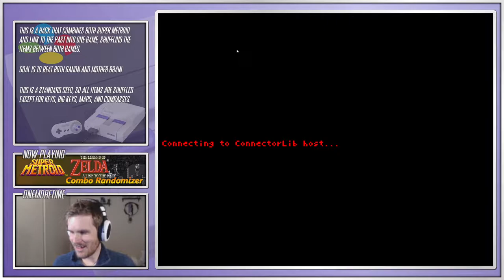Super Metroid/Link to the Past Combo Randomizer (2/16/21)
This is a combination randomizer that puts both Super Metroid and Link to the Past together into one giant randomizer, shuffling items between both games and allowing you to switch between said games with specific portals placed in each game.  The goal is to get enough items to beat both Mother Brain and Ganon.

Like seeing stuff like this?  You should probably watch me livestream this stuff on twitch!

This is a standard seed, no early morph ball and no early sword on normal mode.  So more-or-less maximum randomization of items.

This was originally played in February 2021